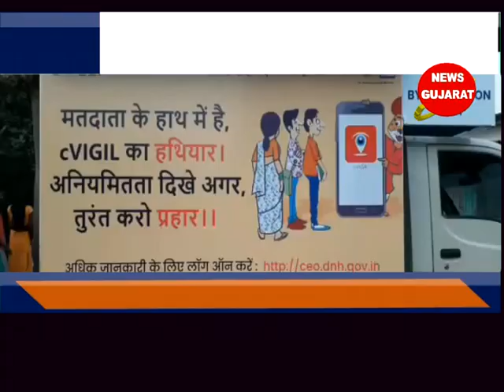સેલવાસ - લોકસભાની પેટા ચુંટણીને લઇને મતદાન જાગૃતિ અભિયાન